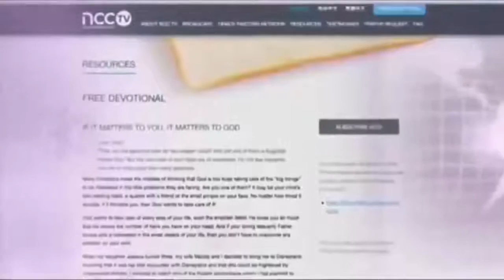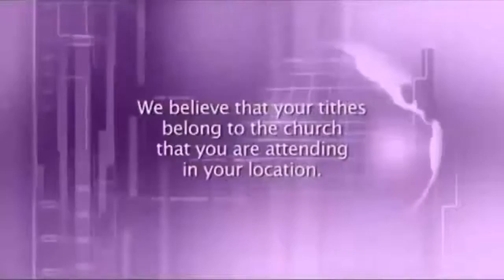Pastor Joseph Prince-Conhecereis a verdade e a verdade vos libertará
*VOCÊ PODE AJUDAR ESSA OBRA PELO PIX*

*VOCÊ QUER UMA PALAVRA  AMIGA,DEIXAR NOME PARA ORAÇÃO CHAMA NESSE WHATSS APP 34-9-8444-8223
*PODE DEMORAR UM POUCO MAIS RESPONDEREMOS HÁ TODOS🙌🙏*